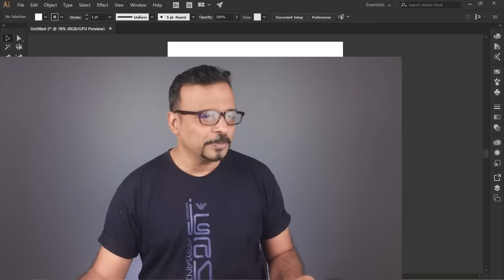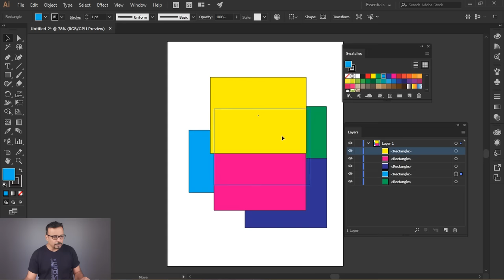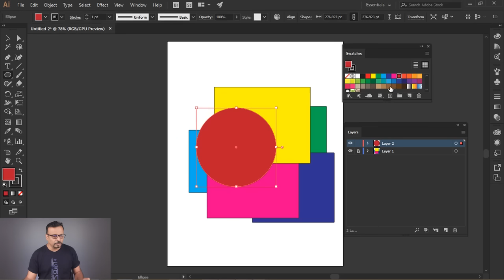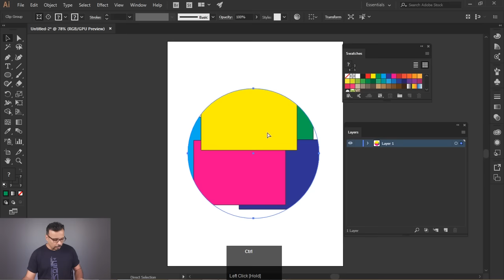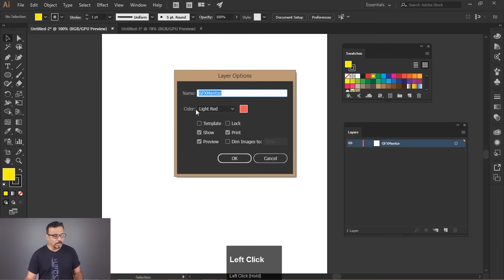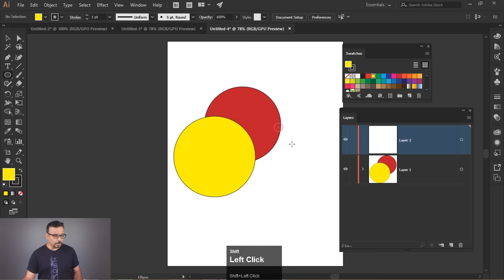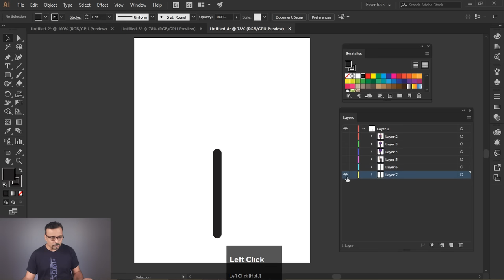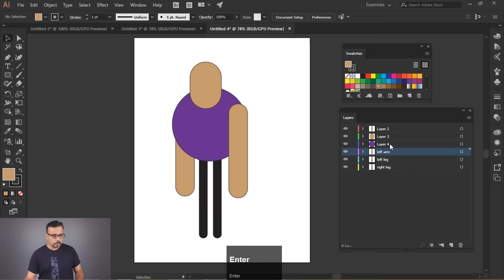Adobe Illustrator - All about Layers Panel - Class 19 - Urdu / Hindi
In this video training you will learn all about Adobe Illustrator Layers Panel, many of my students are afraid of using Layers in Illustrator so I decided to make this class specially dedicated to those who are not comfortable in using layers in adobe illustrator. I hope after this class you will be confident enough to use layers in your artworks.